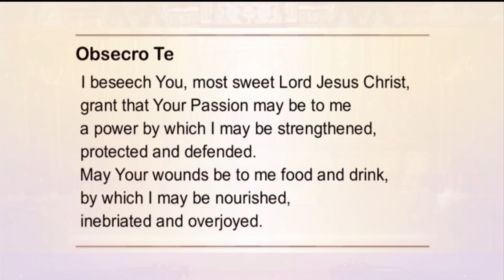Holy Rosary and Devotions with the Franciscan Missionaries of the Eternal Word - 2021-03-31 - Holy R